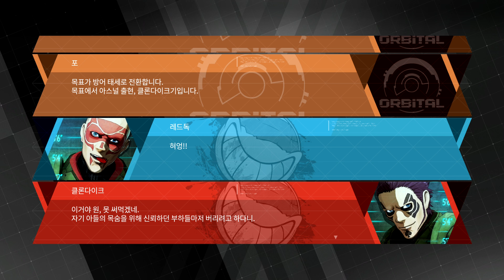[DAEMON X MACHINA] 오퍼 오더 랭크 A - 블랙 로터스 파괴 작전 II